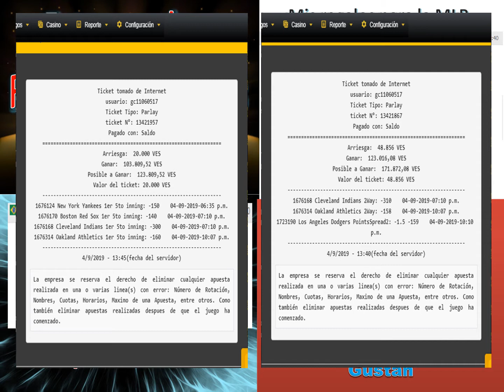FREE Sports Picks! tips, predictions, MLB NBA NHL NFL y FUTBOL DATOS DE PARLEY KJ 05 09 2019